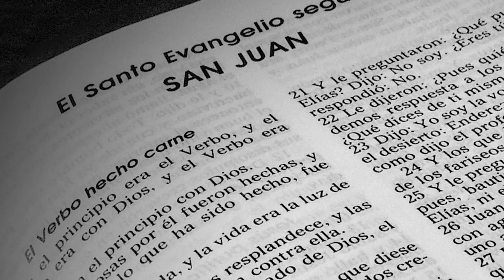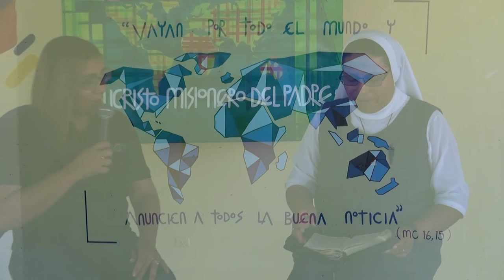La importancia de la mujer en la Resurrección de Jesús explica la Hermana Toñita